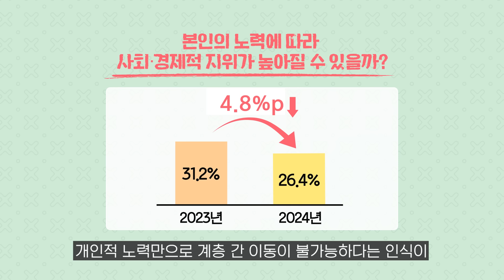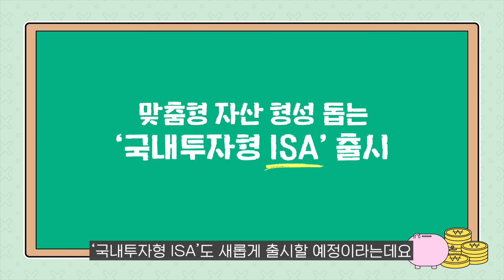사회이동성 개선 방안이 뭐냥?! [기냥모냥 경제교실]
안녕! 나는 기냥!
오늘 모냥이가 웅변대회에 나갔는데,
목소리가 엄청 큰 코길냥이 이겼다냥😿
평소에 긍정적인 모냥이가 너무 슬퍼하더라냥..

그래서 노력하면 성공할 수 있는 사회를 만들기 위해!
사회이동성 개선방안이 생겼다냥~~
다리가 조금 짧은 모냥이도 웅변대회에서 우승 가능!

오늘 경제교실에서는 사회이동성 개선 방안에 어떤 게 있는지
함께 알아볼까냥~😸??

TIME LINE⏰

00:00 모냥이의 웅변대회 첫 도전?!
01:07 노력에 따른 계층 이동 가능?
02:33 사회이동성 개선 방안 발표!
03:07 양질의 일자리 창출 및 맞춤형 지원
04:08 여성을 위한 맞춤형 지원도?!
04:28 아이들부터 학업 격차 해소!
05:05 국내투자형 ISA 출시
05:46 연금제도의 변화!
06:33 힘들어도 모냥이가 행복하다면😹!